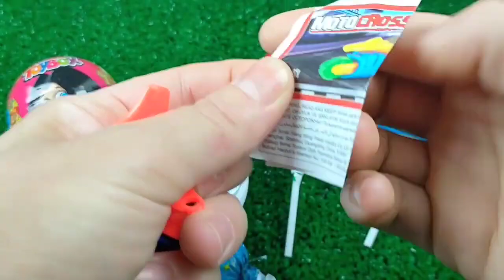ASMR Mukbang 두찜 신메뉴 스팸부대 찜닭먹방 떡볶이 튀김 치즈볼 Spicy Noodles Tteokbokki Chicken Eating.I HIU 하이유,candy